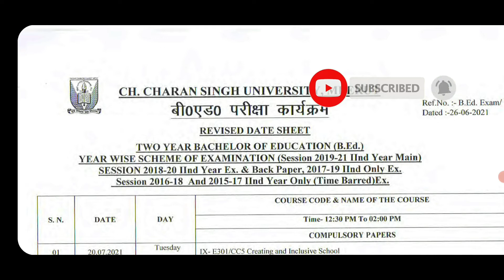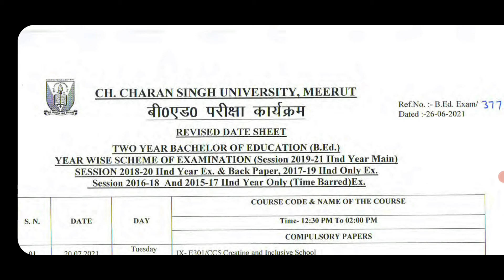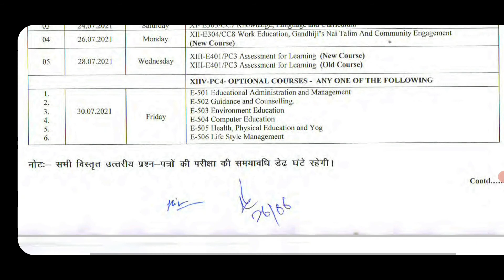B.Ed का परीक्षा कार्यक्रम|BED DATESHEET |BED EXAM DATE|BED OFFICIAL DATESHEET|ccs exam datesheet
अपनी B.Ed की Datesheet देखें